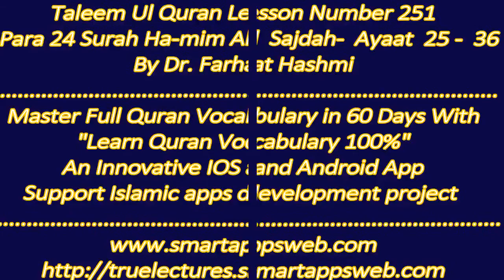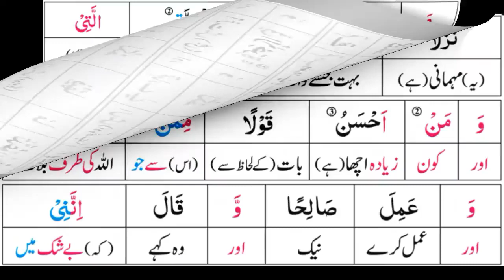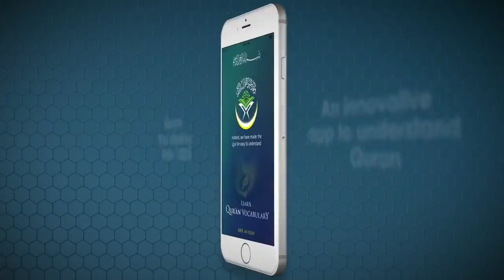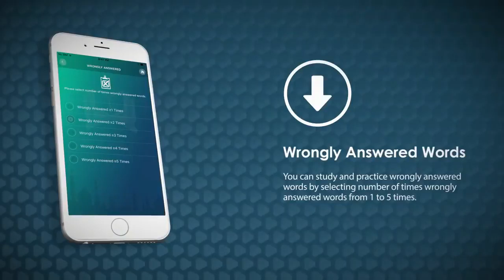P24TL251 Taleem Ul Quran Para 24 Surah Al Ha Mim Al Sajdah Ayaat 25 36